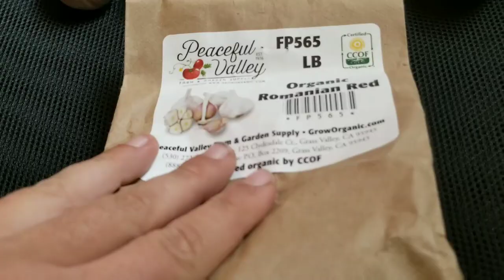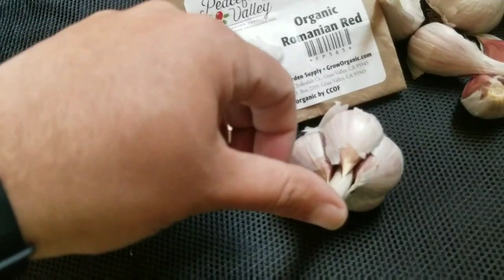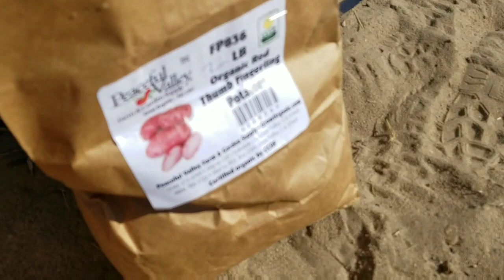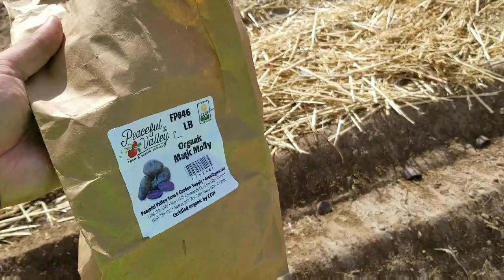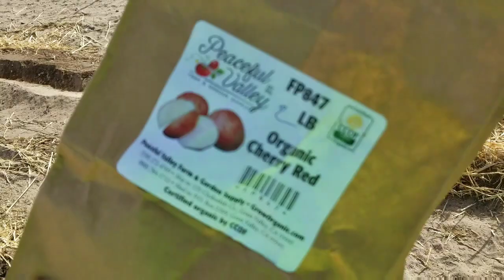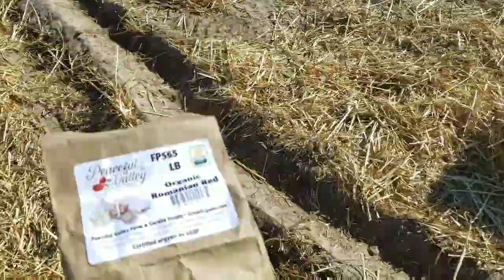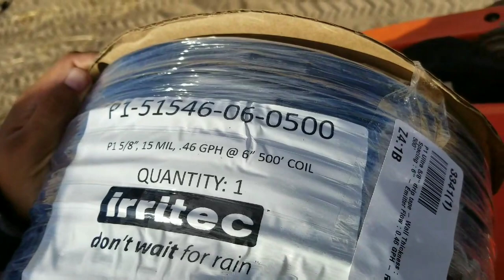Fields established for potatoes onions and garlic. Crops planted!